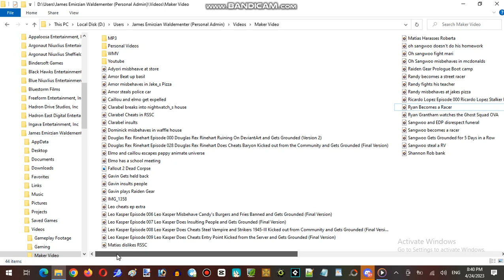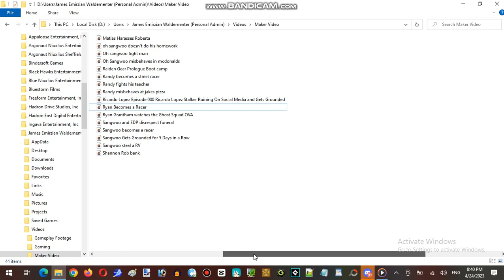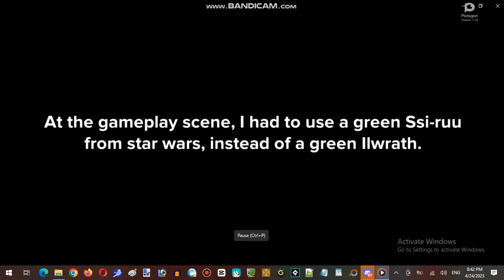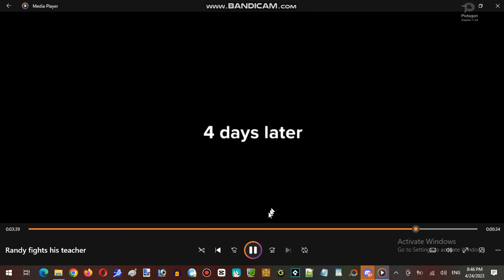Miku Monday Moments Local Live-Streaming at Terminal Internet Reality #002 Part 04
Miku Monday Moments Local Live-Streaming at Terminal Internet Reality

Welcome to Miku Monday Moments, Here is the monday every weeks for personal channels introduces lead hosting of James Emirzian Waldementer whom to make Monday moments worshipping cultures with Vocaloid and Musician Artist every generation decades, Live-Streaming personal videos only for hosting James and guest hosting by the visitor who wanna talk suggestion and commented about his personal life and making projected idea of conception to James's Media project, With the explain real-life background how James where he been going, Story included background in real-life, Showcase included Art and Animation, Video-Maker does includes 2D/3D, Stop-Motion, Cutout, MMD, Traditional, Digital Art, Painter Animation and all kinda of cool stuff was produced by himself (James), This Miku Monday Moments also have required to join our of personal server here with Terminal Internet Reality server.

Pixiv: @JamesTaylor
ROBLOX: @JamesEmirzian2000